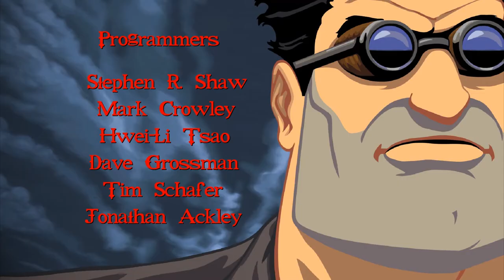Full Throttle Remastered Intro (Remastered Graphics 1080P 60 FPS)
Full Throttle Remastered brings the classic Lucasarts point & click adventure game to the HD age. How many other adventure games let you be a bad ass biker?

Captured from the PC version with nVidia Shadowplay.